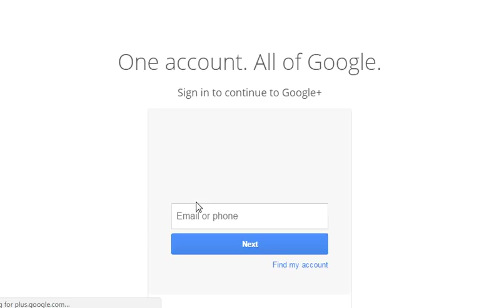Horse Palace Walkthrough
Play Horse Palace